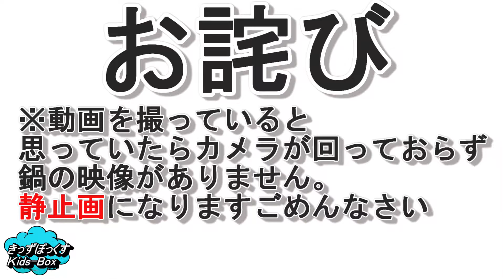【ドキドキ】【バレンタイン】手作り生チョコタルト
前回の続きになりますがここからでも見て完結できます。
今回は『生チョコタルト』を前回同様に頑張って作りました！

材料

*チョコレート　150ｇｘ2
*生クリーム　120ｘ2
*クールタルト　（市販）
*飾りつけ　適量

※生クリームとチョコレートの配分で柔らかさが変わります。
（生クリームあ多いと柔らかくなり、チョコレートが多いと固くなります）